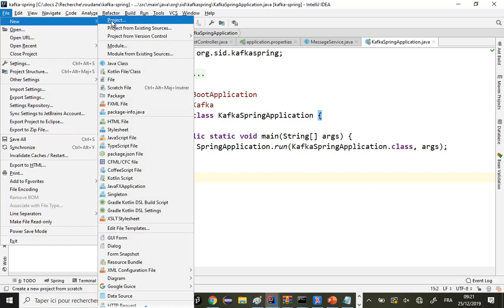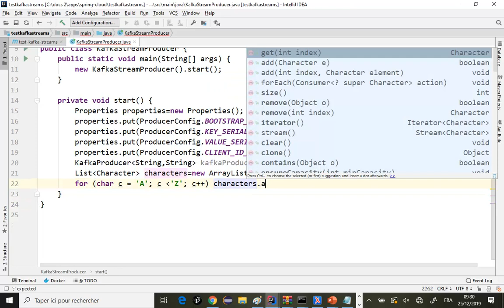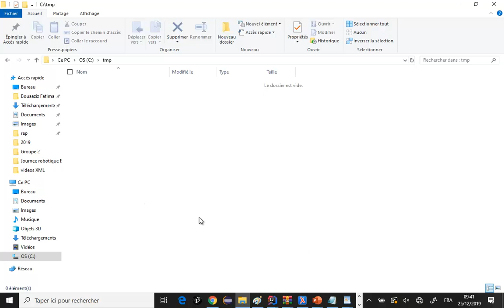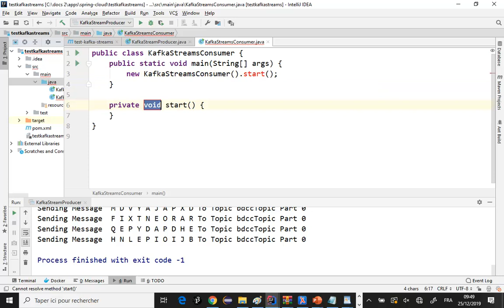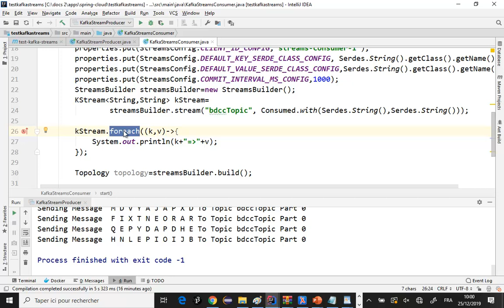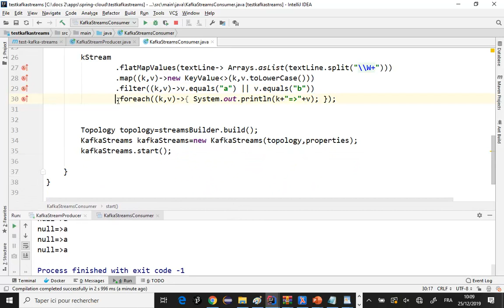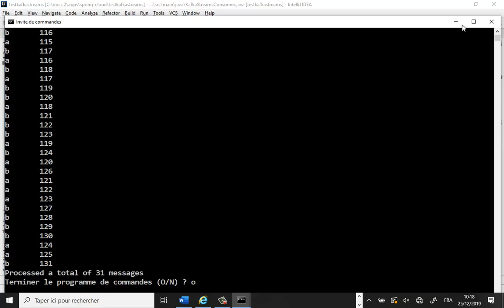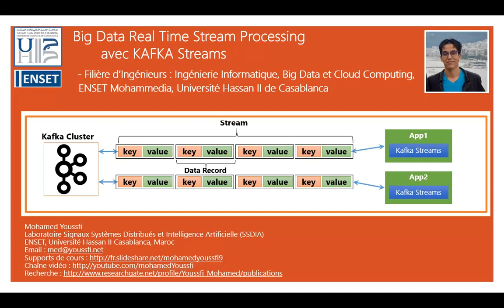Part 2 - Big Data Real Time Stream Processing with KAFKA Streams - Exemple d'Implémentation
Cette série de vidéo traite les concepts de base et la mise en œuvre du Stream Processing en Big Data en utilisant KAFKA Streams. Cette série est la suite des vidéos du Big Data processing avec Kafka à savoir :
Cette série traite les éléments suivants :
• Architecture de Kafka et de Kafka Streams
• Concepts de base de KAFKA Streams
• Mise en Œuvre de Kafka Streams dans une applications Java
• Mise en œuvre de Kafka Streams dans une application Spring Boot et Spring Cloud.
Mot Clés : KAFKA, KAFKA Streams, Big Data, Java, Stream Processing